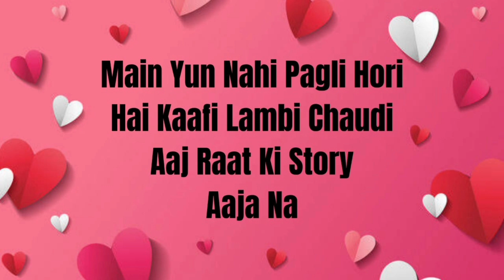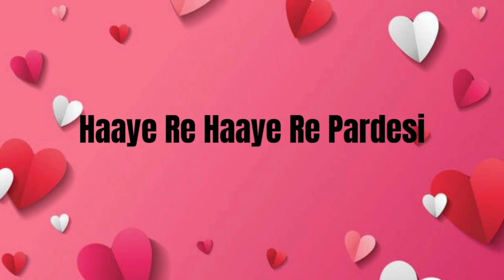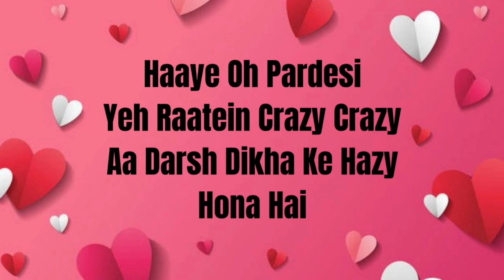Pardesi | Lyrics | Sunny Leone | Arko ft. Asees Kaur